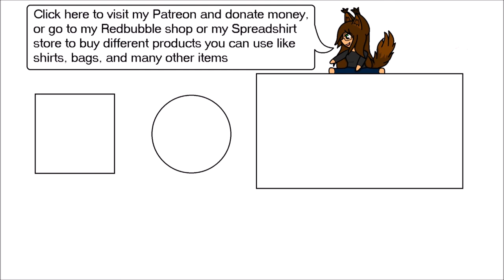I'm in Self Quarantine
I don't have the virus, nor does anyone else in my family have it, but I wanted to let you all know what was happening with us